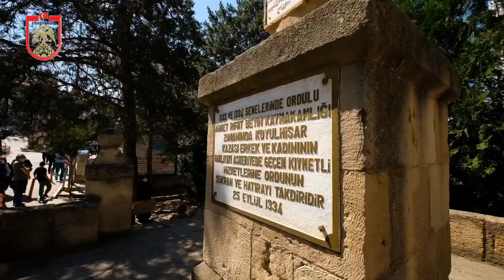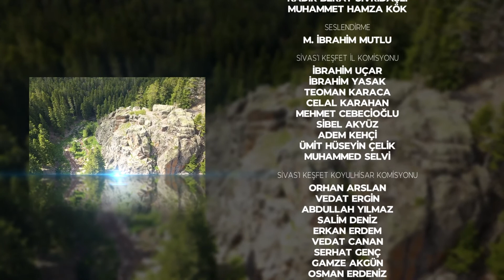Sivas'ı Keşfet Koyulhisar Belgeseli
İç Anadolu’nun uygarlık ve medeniyet beşiği Sultanşehir Sivas’ın, başına bir taç gibi yakışan; zümrüt yeşili yaylalar diyarı, vadinin incisi Koyulhisar…